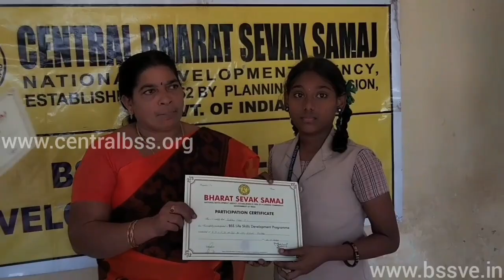BHARAT SEVAK SAMAJ-CBSS SERVICES-BSS LSDP IN KDV GOVT GIRLS MODEL HR SEC SCH,KOTTAR,TAMILNADU,INDIA